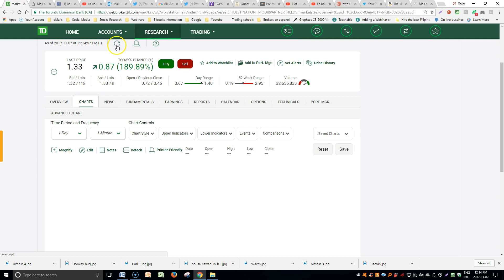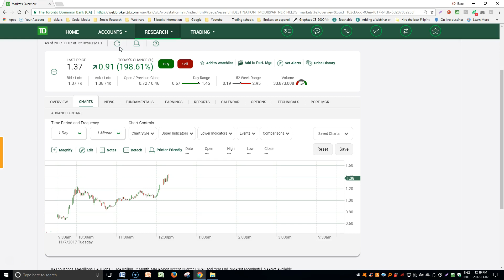ACCION DE EMPRESA SUBIO MAS DE 200 % EN UN DIA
Es posible ganar en el mercado de valores y independizarce economicamente.